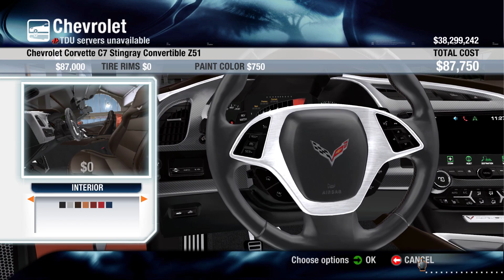Test Drive Unlimited Platinum - Hennessey HPE700 Corvette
Hennessey is known for making 6x6 behemoths out of already large pickup trucks, record breaking super/hypercars, and taking already fast sports cars and making them absolutely crazy. You may even find the odd Tahoe or Escalade with Hennessey's upgrades under the hood. What we have here is a C7 Corvette with their HPE (Hennessey Performance Engineering) 700 (700HP) kit which, in 2014, added a supercharger and other supporting modifications to improve overall performance. By 2015, Chevrolet introduced their own supercharged Z06, which Hennessey will also upgrade up to 1000HP and in 2019 the more track focused ZR1 dropped, with a new engine, new supercharger, and improved cooling, something the Z06 struggled with. Hennessey will also upgrade a ZR1 to 1000HP.

tags : test drive unlimited corvette pc gaming hd gameplay 1080p60 playthrough remastered mods modding modded